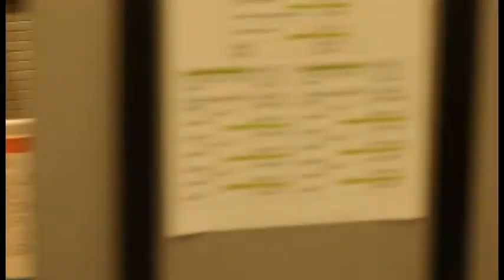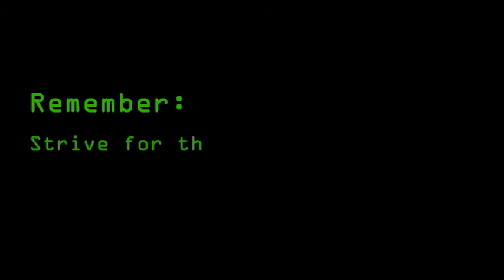ACP Middle School Campus Tour--2021